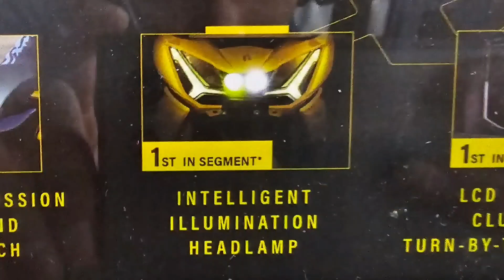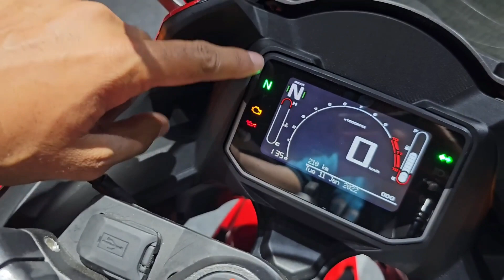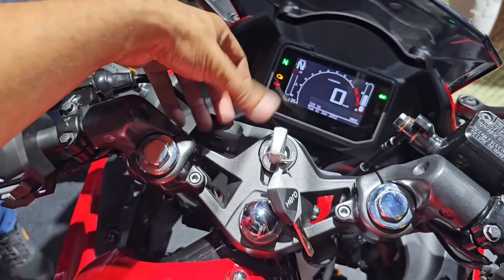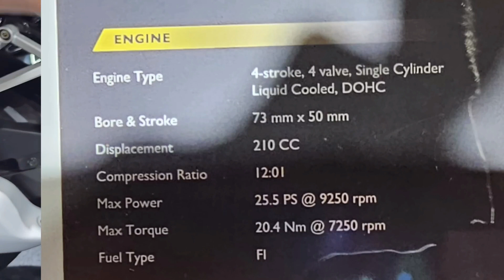New Karizma XMR 210[Full Detailed Review] Big Problem 🙏😢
Hi guys 👋 Video ko jada se share karo jo bike lena chata he